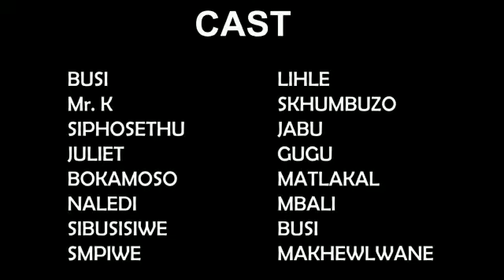Ngena Futhi episode 3 The Apology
Skhumbuzo realised that he will loose the woman he truly loves and decided to go and ask for an apology and yes he wins her back